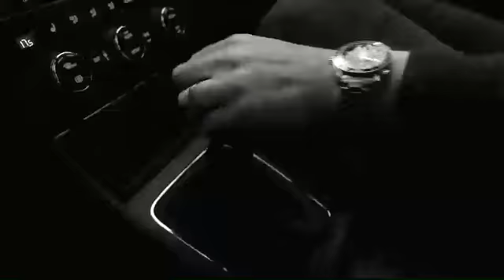Seat X-perience - In The Forest